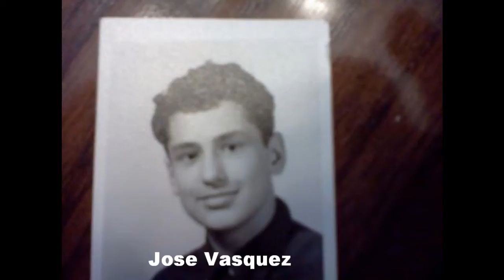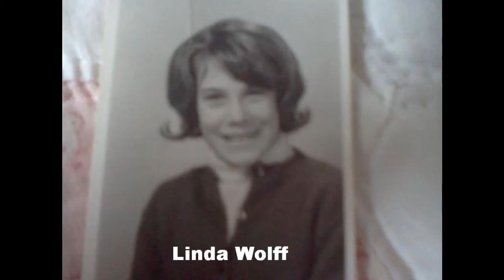Garden City Life Remembered28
more of our childhood memories in and around Garden City Michigan